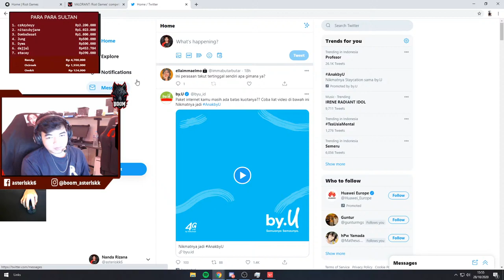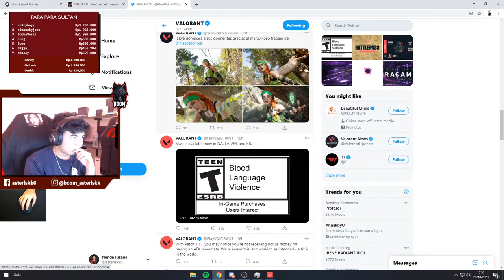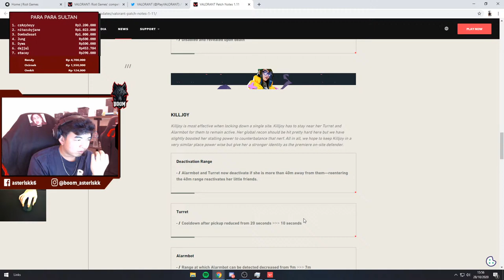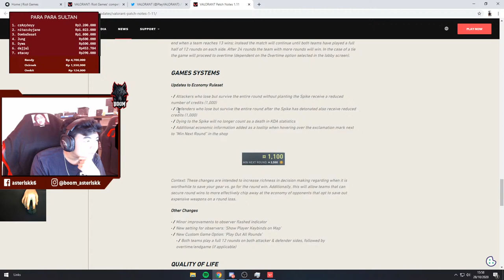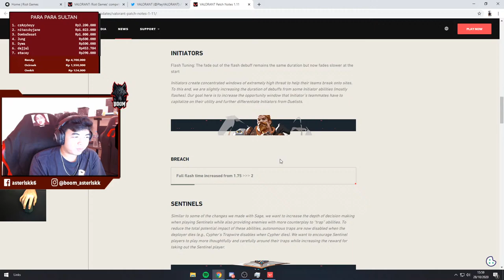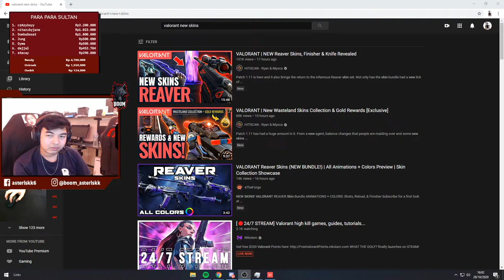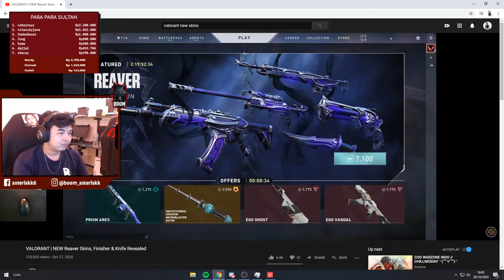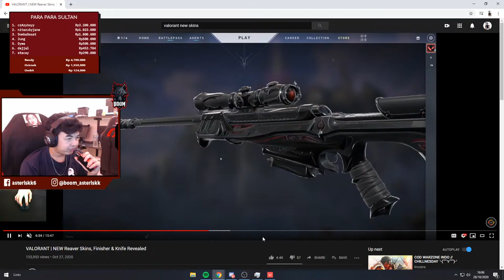live valorant nih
!spec
!gear
!sens
!crosshair